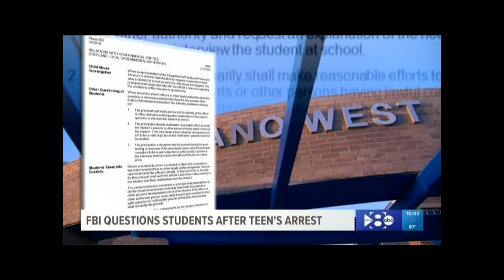Video: CAIR-DFW Calls for Probe of FBI Interrogations Targeting Texas Muslim Students